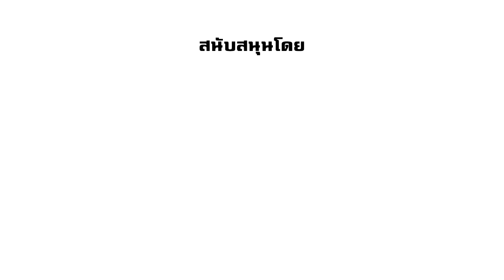4 ELEMENTSSTOCK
แจ้งเลื่อนการแสดง Fianancial tallk show
"4 ELEMENTSSTOCK" หุ้น 4 ธาตุ

จากวันอาทิตย์ที่ 15 มิถุนายน 2557
เป็น  วันเสาร์ที่ 16 สิงหาคม 2557

เนื่องจากทางผู้จัดงาน ไม่แน่ใจในเรื่องความสงบทางการเมืองในช่วงนี้ และทางการได้มีการประกาศ เคอร์ฟิว ซึ่งทางผู้จัดงานเกรงว่า รอบสุดท้ายของงาน จะใกล้เวลาที่ทางราชการกำหนด อาจทำให้ผู้ชมเดินทางกลับที่พักไม่สะดวก และเกินเวลาดังกล่าว อาจไม่ปลอดภัยต่อชีวิตและทรัพย์สิน